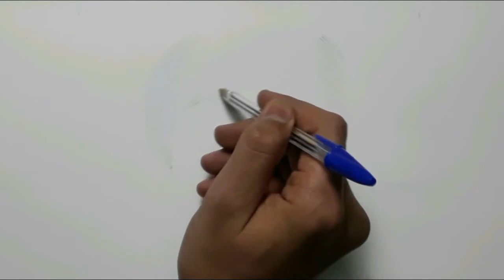تعليم الرسم بالجاف بسهولة جدا || أول فيديو